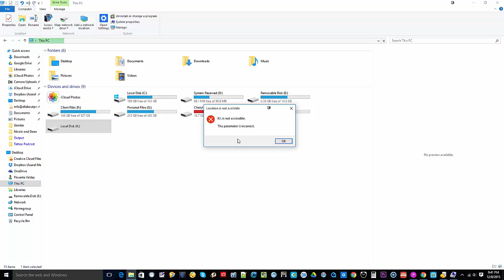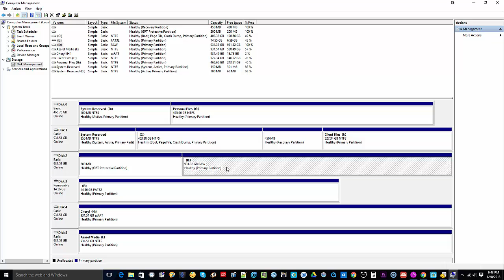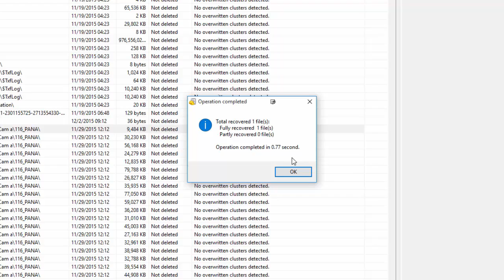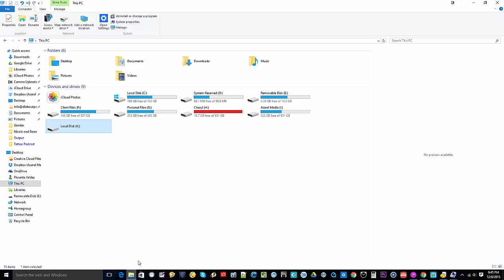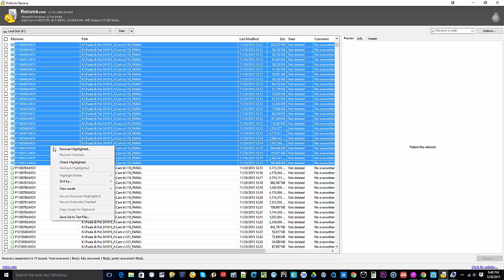How to Recover Files from RAW Hard Drive Partition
If your hard drive has not been formatted by NT file system like NTFS or FAT, it's called a RAW Hard Drive. However, your Hard Disk can still turn into RAW if you encounter virus attack, improper ejecting or removal of your Hard Disk from the drive.

In this video, I'm going to show you how I was able to recover a Raw partition on one of my Seagate external hard disk using Recuva.

In the next video, i'm also going to show you another tool for data recovery from EASEUS called EASEUS Data Recovery Wizard Professional.